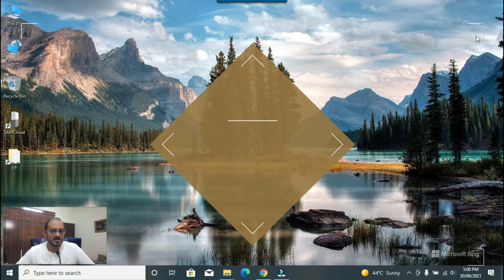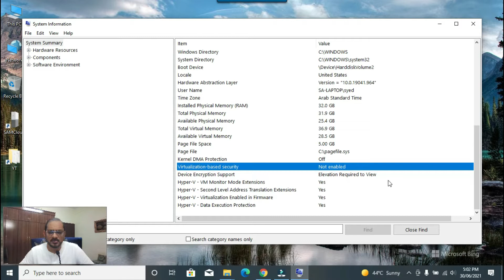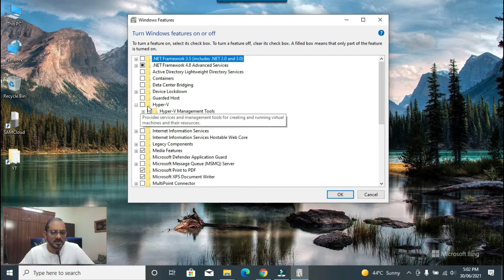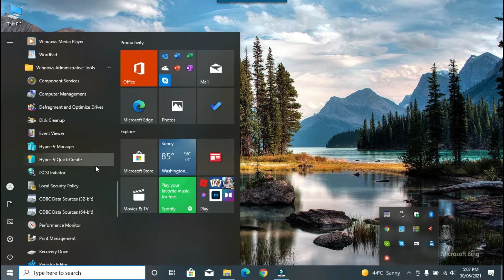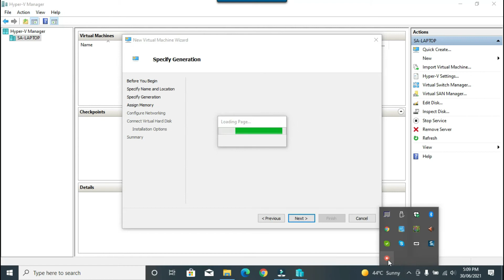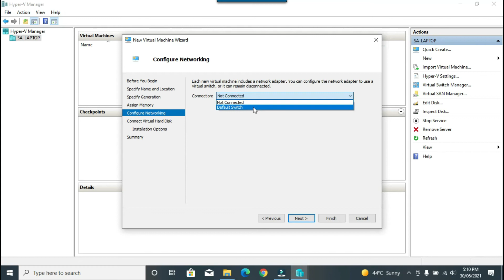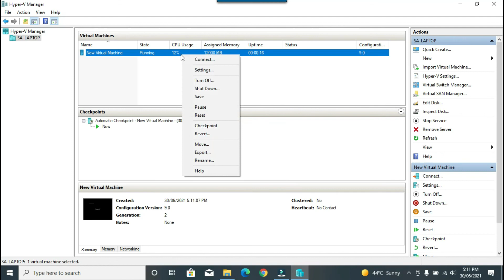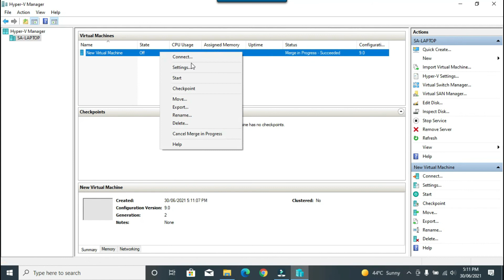How to Install Hyper-V in Windows 10 | 𝗪𝗮𝘆 𝗧𝗼 𝗔𝗯𝗿𝗼𝗮𝗱 | 🎓𝙏𝙚𝙘𝙝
In this video, I will show how to install windows Hyper-V for using a virtual machine in Windows 10.

All of the information suggested in this video is mine and based on my own personal experience and should not be taken as a substitute for any legal advice. Here I am trying to help people free of cost.